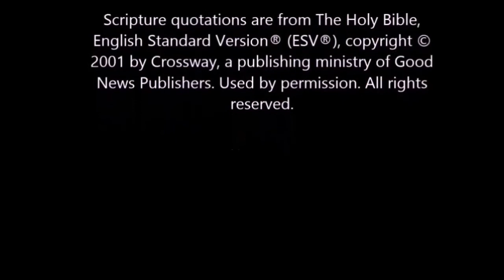Daily Message | Monday July 12th